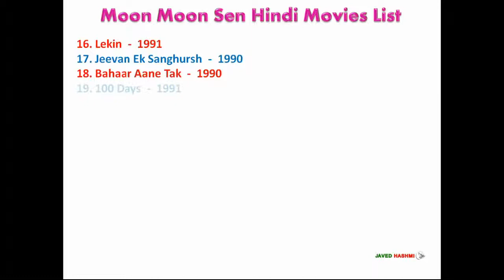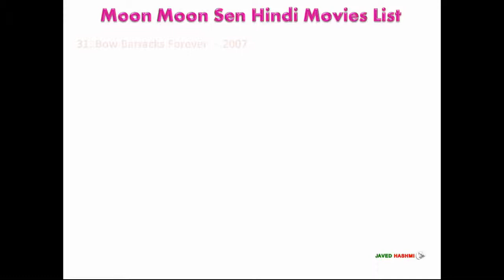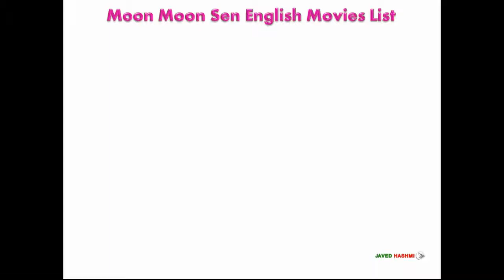Moon Moon Sen Movies | सभी भाषाओँ की फिल्म सूची | 1974 to 2019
Indian Retro Beautiful Actress Moon Moon Sen All Language Movies Like Hindi, Bengali, Malayalam, Kannada, Tamil, Telugu and English Movies List From 1974 to 2019 With Released Years - Movie List